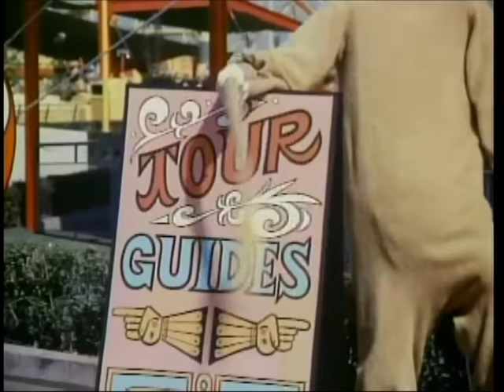Kings Island in Banana Splits in Hocus Pocus Park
All the live-action footage shot at Kings Island for 1972's Banana Splits in Hocus Pocus Park, a made-for-TV movie created for ABC Saturday Superstar Movie.